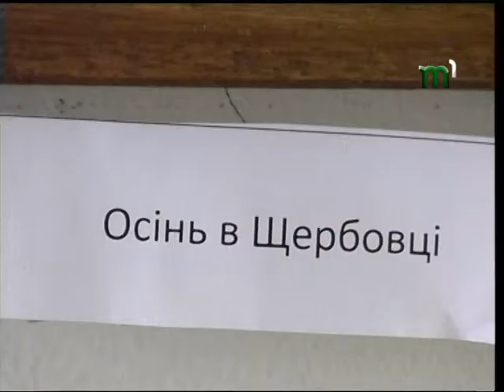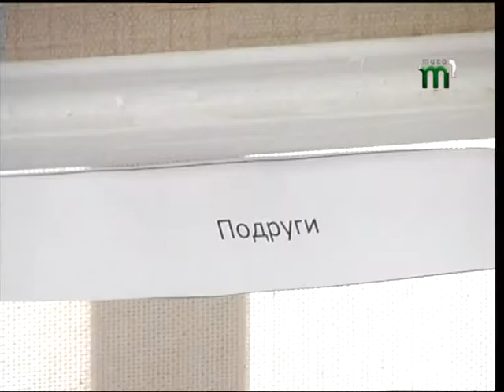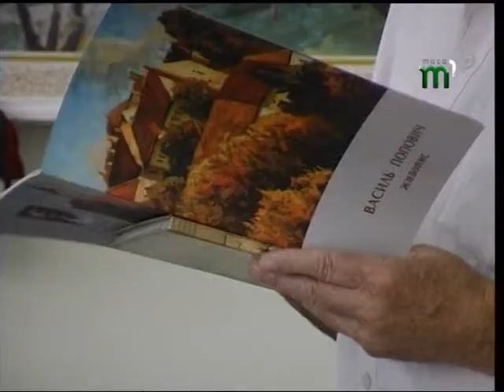"Територія творчості".Ювілейна виставка Василя Поповича.